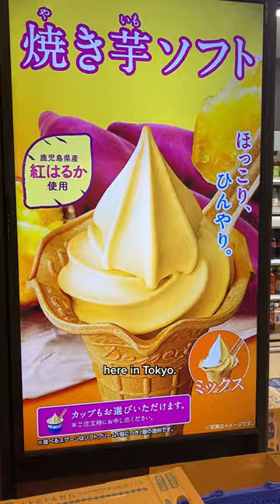We Tried SWEET POTATO Ice Cream at the Airport in TOKYO and it was... 🍦✈️🇯🇵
why does Asia get all the good stuff! I would eat this every day if I could